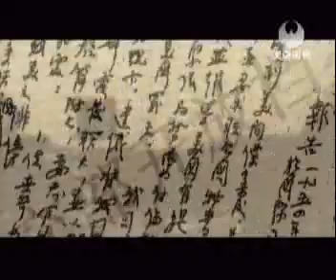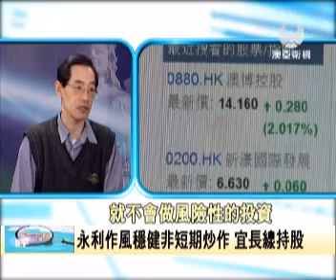澳亞澳門萬象：永利捐巨款引猜疑 澳大應透明公佈細則(20120218).wmv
MASTV澳亞衛視 - 20120218 「澳門萬象」節目
來賓：黃東